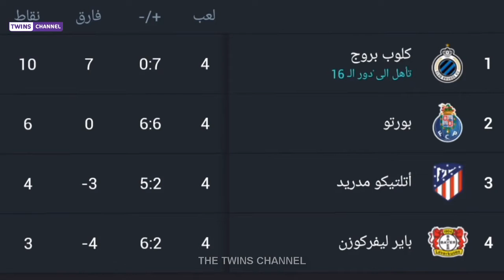توقعاتي لمباريات دوري ابطال اوروبا 2022 الجولة الخامسة 🔥 مباراة القمة برشلونة وبايرن ميونخ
توقعات دوري ابطال اوروبا 2023
توقعات دوري ابطال اوروبا 2022
موعد مباراة برشلونة وبايرن ميونخ دورى ابطال اوروبا 2023,
موعد مباراه برشلونه وبايرن ميونخ في دوري ابطال اوروبا 2023,
موعد مباراه برشلونه وبايرن ميونخ في دوري ابطال اوروبا 2022,
موعد مباراة برشلونة وبايرن ميونخ دورى ابطال اوروبا 2022,
موعد مباراة برشلونة وبايرن ميونخ دوري الابطال,
موعد مباراه برشلونه وبايرن ميونخ في دوري ابطال اوروبا,
موعد مباراة برشلونه وبايرن ميونخ الجوله الخامسه دوري أبطال,